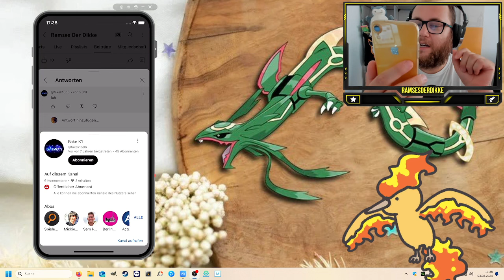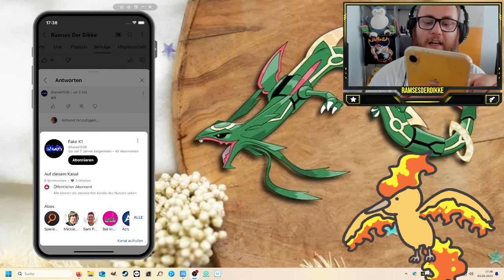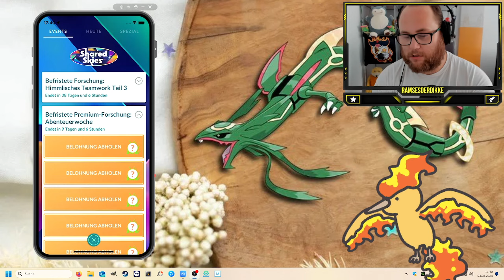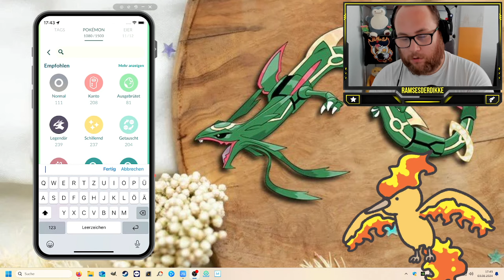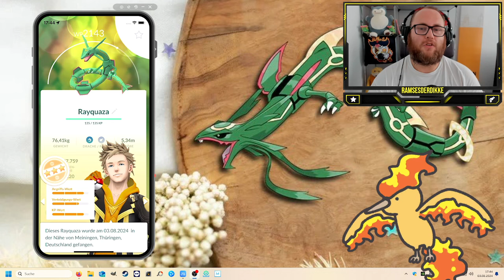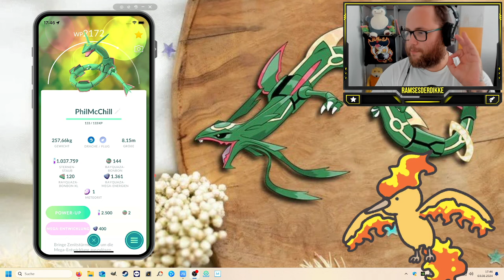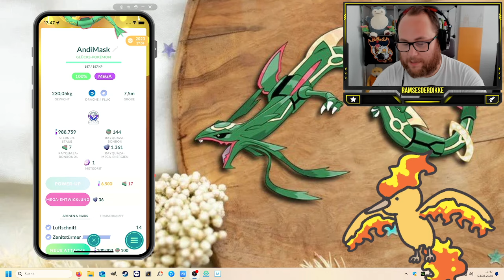Ein "FAKE" Account schenkt mir das ABENTEUER TICKET ??? | Pokémon GO Deutsch # 3068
GUMMA !!!